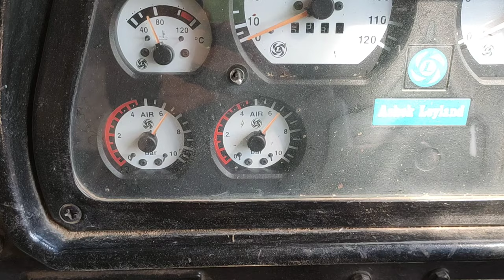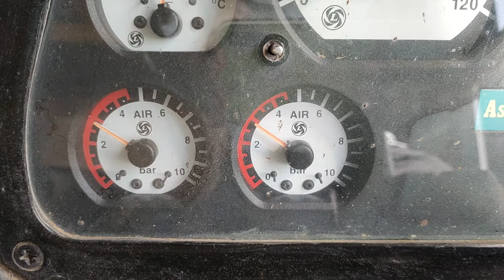Unloader Valve Setting of Air Brake System. अनलोडर वाल्व सेटिंग हिंदी में। Auto Space.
Is video me aap dakhenge air brake system main Unloader valve kaise kam karta hai? cut-in and cut-out pressure kaise set kiya jata hai?